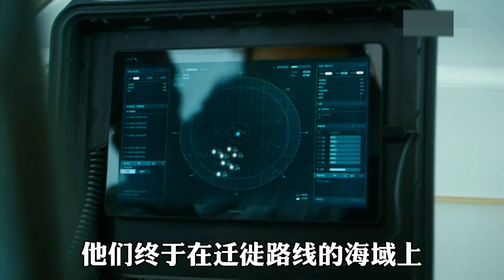日本排放核污水，竟然惊动了海底异兽，人类如何应对。《种群》4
Japan's discharge of nuclear wastewater has alarmed underwater monsters. How can humans respond. Population 4